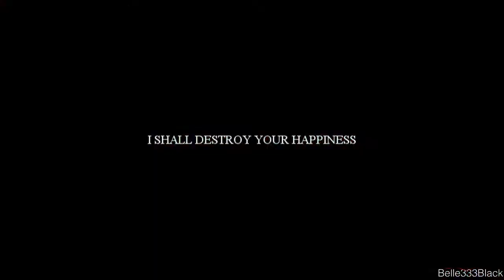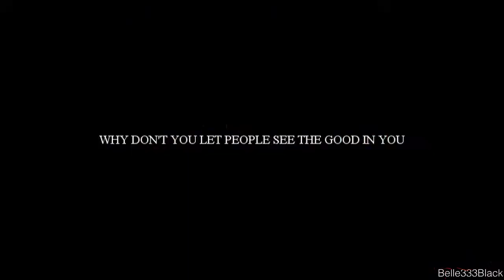Light & Dark - Multicharacters (MC)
This turned out a lot better than I thought it would =)
I had to vid the theme Light & Dark and I thought these characters were just perfect for that.
I realise I may have used some more than others, but I tried to fit them to the quotes as well as I could.

Damon: He kind of shuts himself off so he wouldn't get hurt again. Love sort of drags him from darkness towards the light.
Elena: First under the hunter curse, thinking she's a monster that doesn't deserve to live. Than later when she shuts off her humanity.
Stefan: His inability to control his hunger + the time when he turned of this humanity
Bonnie: Silas getting inside her head and the inability to control her dark magic which in the end killed her
Nikita: Thinking there's evil inside her
Alex: Wanting revenge on the people that killed her family
Emily: Wanting revenge on the Graysons and the Initiative for what happened to her father and later to Amanda
Lydia: Being controlled by Peter and whatever it is that is going on with her this season (I mean wth was that scream in 3x02)
Allison: Feeling powerless and her mother's death
Kahlan: The bloodrage (pretty sure that's what it was called)
Cassie: Her embracing her dark magic
Dean: Him going to hell
Sam: his thurst for demon blood
Nikki: Her other personality Jessica
Regina: Wanting revenge on Snow for what happened to Daniel. Henry is what makes her want to become a better person.
Lena: Basicly the perfect discription of this video. On her 16th birhtday she'll be claimed by either the light or the darkness. In the end SPOILER ALERT she's claimed by both (which explains the one gold eye)

Please comment & sub!

Coloring by KatLoveStory (slightly adjusted)